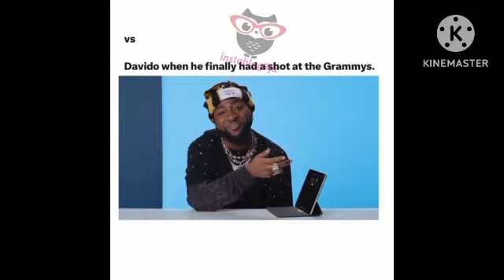Full clip of how Bogkos,Ladi &Mangu communities were d.e.s.troyed in Plateau State#davido#latestnews